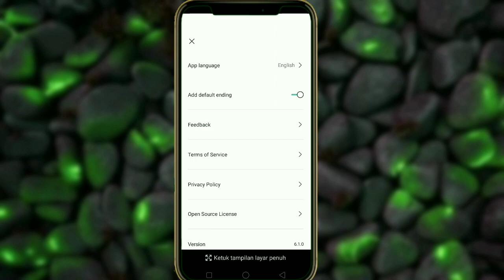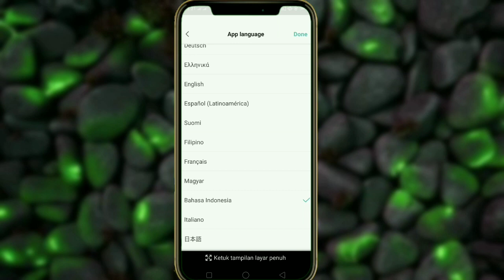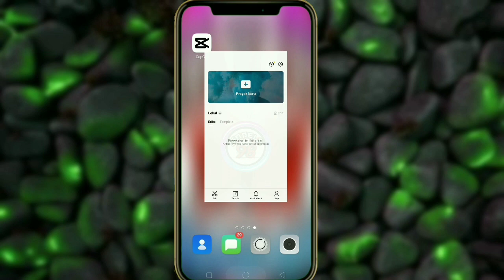CARA MENGATASI TEMPLATE CAPCUT YANG TIDAK MUNCUL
template capcut tidak muncul atau tidak ada ? jangan khawatir karena di video kali ini saya akan kasih tau cara mengatasi template capcut yang tidak muncul atau cara memunculkan template capcut. nah disini ada 3 cara mengatasi template yang tidak muncul. simak videonya baik-baik.